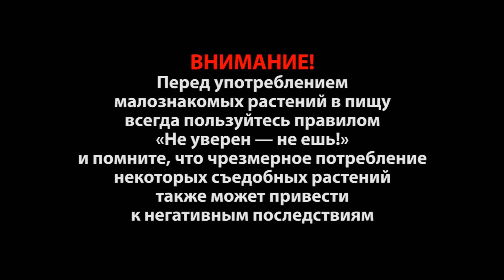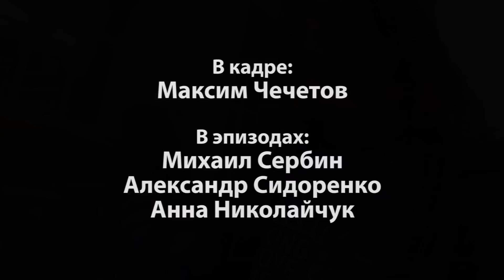Подножный корм растительного происхождения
Видеоподборка о подножном корме растительного происхождения. Включает в себя фрагменты видео из полевых выходов 2015 года.

В этом видео рассмотрены следующие съедобные растения:
• Мальва — 01:15
• Щирица — 01:47
• Топинамбур — 02:14
• Хмель — 03:05
• Заболонь сосны и березы — 03:28
• Лаконос американский — 05:50
• Робиния (лжеакация) — 06:28
• Ежевика — 07:16
• Малина — 07:49
• Черника — 08:23
• Брусника — 08:57
• Вишня — 10:01
• Алыча — 10:33
• Стрелолист — 10:43
• Боярышник — 11:11
• Грецкий орех — 11:37
• Сладкий миндаль — 13:45
• Черный орех — 16:52

P.S. Некоторые растения, продемонстрированные в данном видео, я собирал на территории населенных пунктов и вблизи дорог. Это было сделано исключительно для демонстрации. Собирать же такие растения для употребления в пищу крайне нежелательно из-за их способности аккумулировать вредные вещества, коих богатое множество в указанных мною зонах.